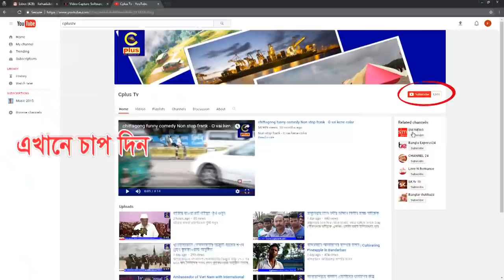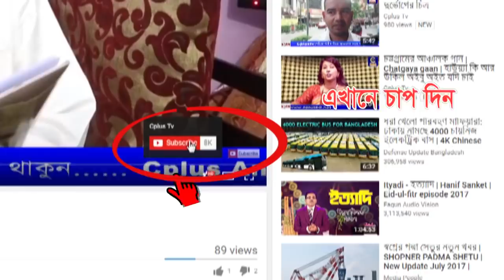ছাত্রলীগ কেন্দ্রীয় নির্বাহী সংসদ এর সদস্য মাঈন উদ্দীন হাসান লোাহাগাড়ায় সংবর্ধিত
চট্টগ্রামের লোাহাগাড়ার কৃতি সন্তান, বাংলাদেশ ছাত্রলীগ কেন্দ্রীয় নির্বাহী সংসদ এর সদস্য ছাত্র নেতা মাঈন উদ্দীন হাসানকে সংবর্ধিত করেছে সাতকানিয়া-লোহাগাড়া সর্বস্হরের ছাত্র জনতা।
০৯ই অক্টোবর বিকালে লোহাগাড়া পৌছালে হাজার-হাজার নেতাকর্মী ও জনতা গাড়ি বহর নিয়ে ফুল দিয়ে বরণ করে তাকে লোহাগাড়ায় নিয়ে আসে, লোহাগাড়ায় পৌছে তিনি চুনতী শাহ সাহেব কেবলার মাজার জিয়ারত করেন, এরপর তিনি বঙ্গবন্ধুর প্রতিকৃতিতে ও উপজেলা কেন্দ্রীয় শহীদ মিনারে পুষ্পস্তবক অর্পন করেন।